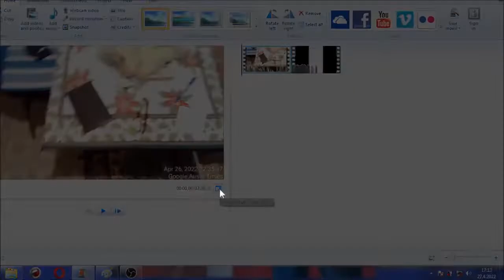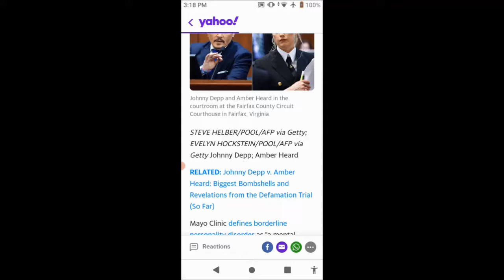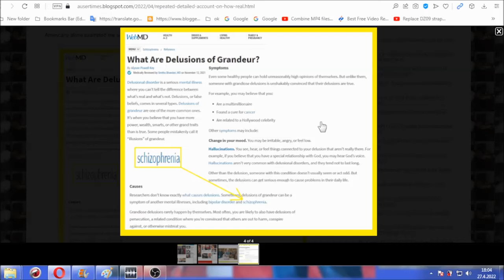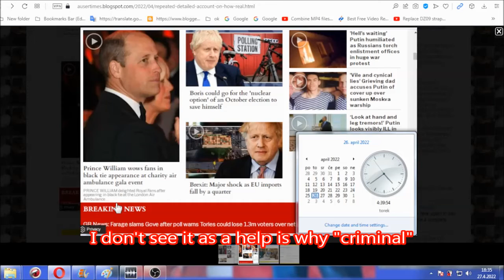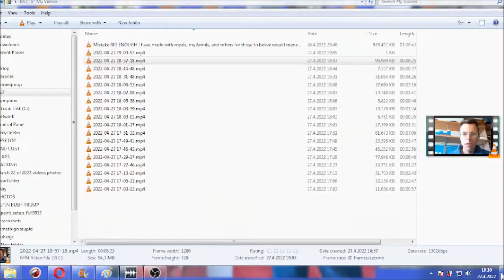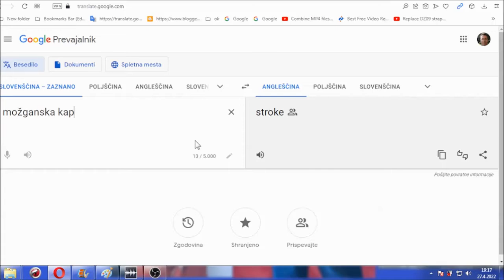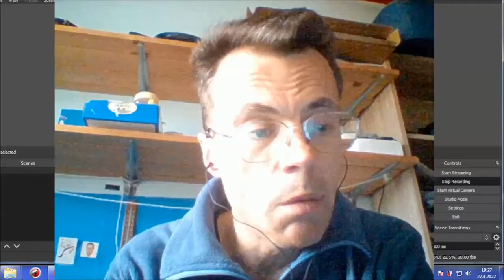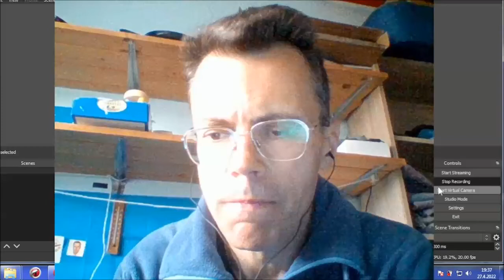System exercised removal of father from process according to MK Ultra scenario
2ND DAY OF FATHER'S STAY IN HOSPITAL: System exercised removal of father from process according to MK Ultra scenario